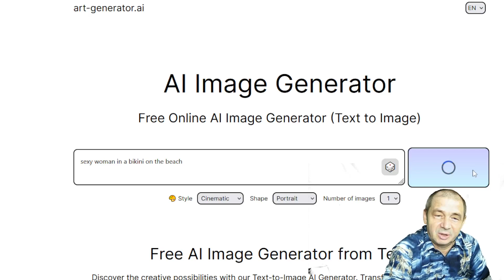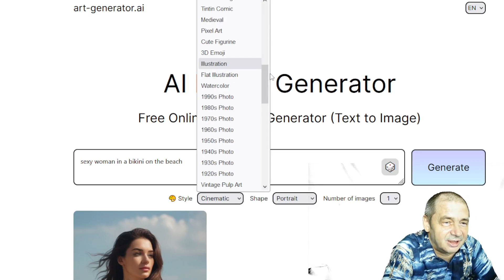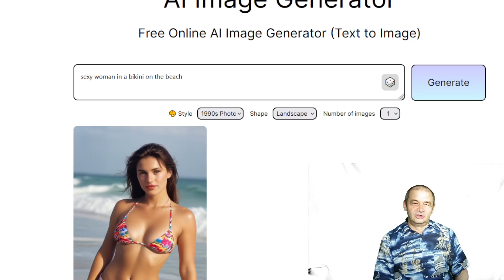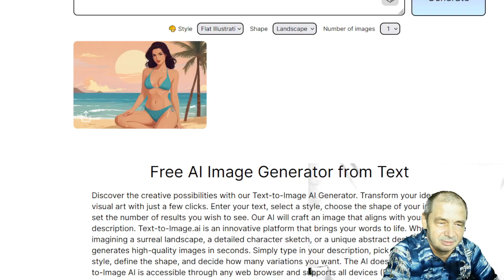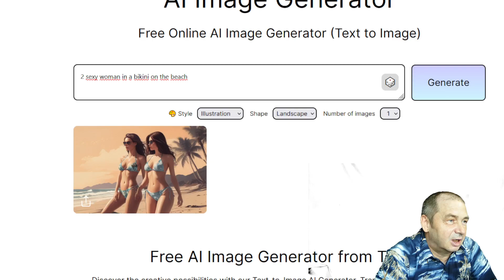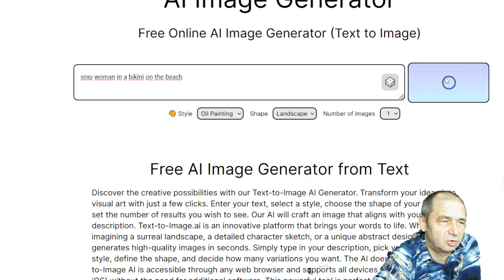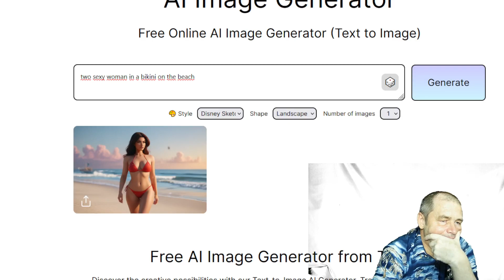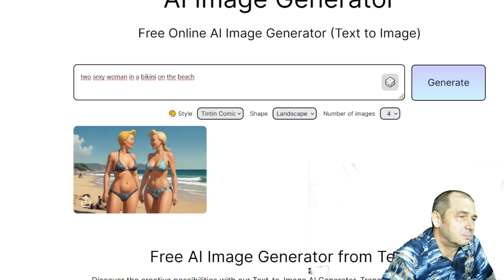Обзор AI генерящих картинки и песни на тему "pretty woman in a bikini on the beach"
Продолжение нового мира следует...
Видео по теме AI
01. Обзор AI генерящих картинки и песни на тему "pretty woman in a bikini on the beach"